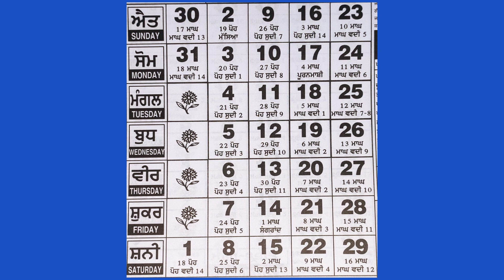January 2022 Calendar || Month January 2022 || January all dates || Dates with Weak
Month January 2022 Calendar